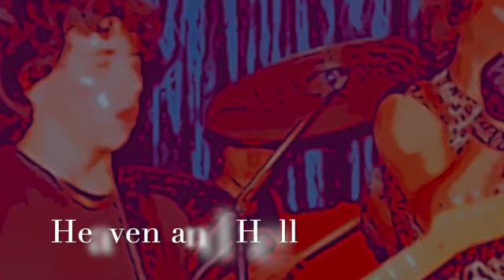Factor 1984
Factor gets a singer, audio and video are from different nights. Either way great times!

00:00 Factor 1984
00:06 I Don't know
00:33 YYZ
01:47 Heaven and Hell
02:12 Bass Solo
02:45 Never Say Die
03:18 Thank You!